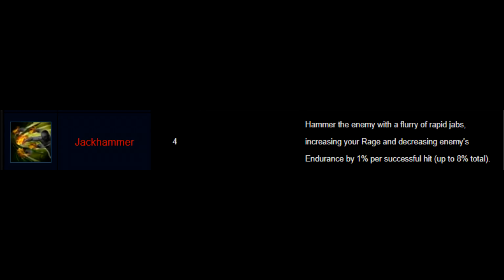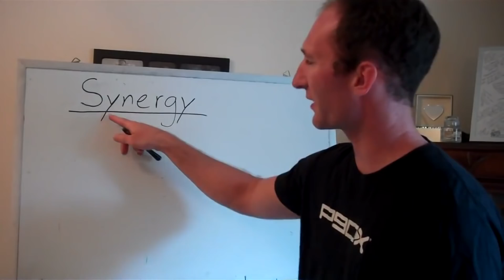Brawler Tanking Guide BuildUp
SK here again with another video for you folks, this time its a guide type video that should teach a lot of the newer Brawler tanks a few things as they level up. First is, BRAWLER IS NOT A DPS.

Twitch.tv/isumaforver

Twitter.com/iDizzy

Hit me up on PSN:
AzureIsuma

Like me on Facebook:
Faceook.com/SKIsuma

Music also by:
Dota 2 X-Coast - Mango Bay